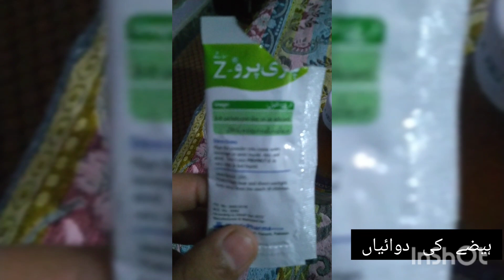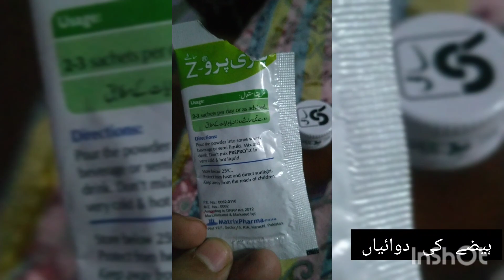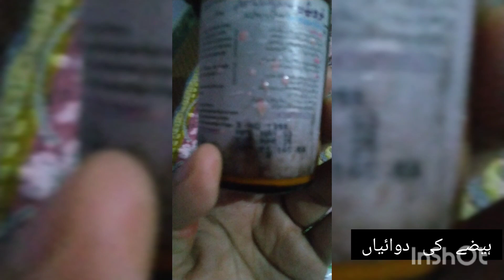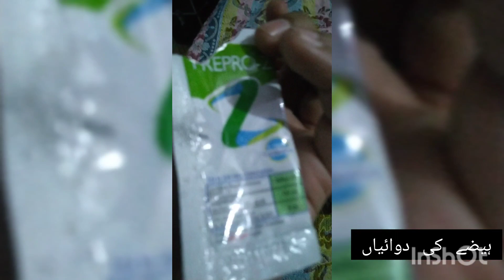best emergency medicine for diarrhea in babies - An honest review of prepro z sachet And novidate